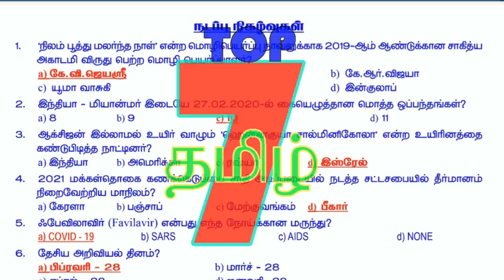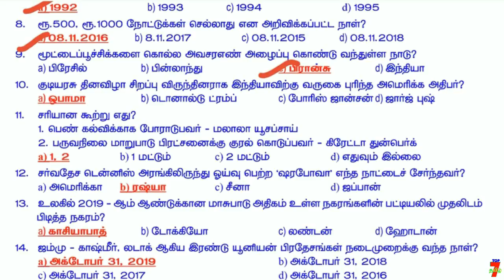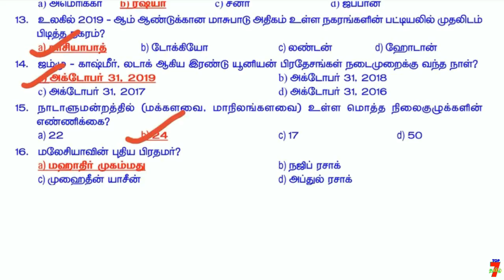2020-ம் ஆண்டின் நடப்புநிகவுகள் | Tamil Current Affairs-2020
2020-ம் ஆண்டின் நடப்புநிகவுகள் | Tamil Current Affairs-2020

வாழ்க்கையில் வெற்றி பெற "தகுதி" அவசியம்..
                                    அவை...
த - ( தன்னம்பிக்கை )
கு - ( குறிக்கோள் )
தி - ( திட்டமிடல் )